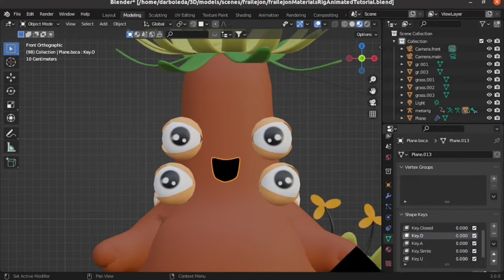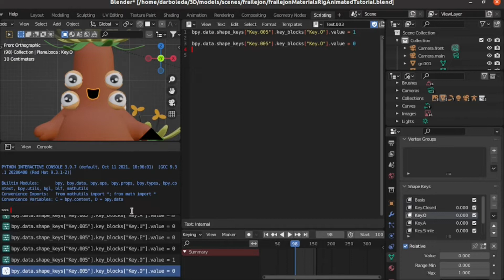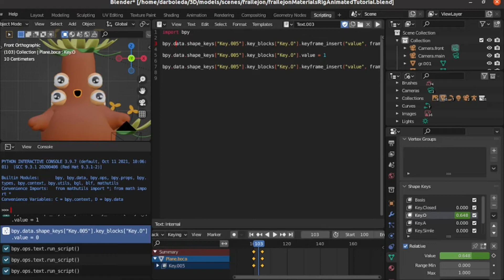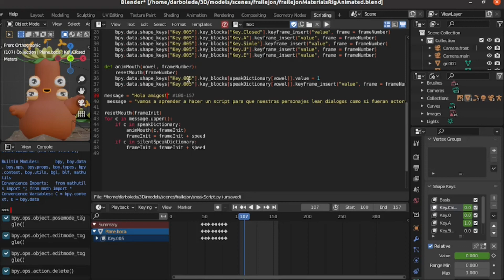como crear una animacion facial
En este tutorial semanal vamos a aprender conceptos básicos de animación facial, para luego hacer un script de python para que nuestros personajes lean cualquier dialogo como  si fueran actores utilizando Blender 3.x

Recuerda que puedes comentar mis videos si quieres que suba subtítulos en un idioma en particular.